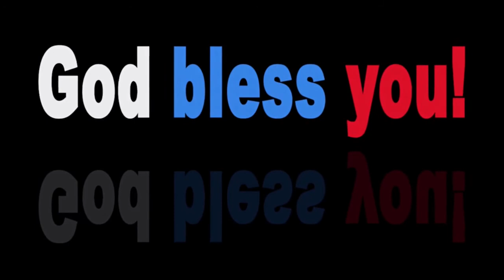THE MYSTERY AND POWER OF THANKSGIVING!! KEY TO MULTIPLICATION /APOSTLE JOSHUA SELMAN /A Must Watch/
The mystery and power of thanksgiving, key to multiplication. This is another very powerful message for the body of Christ, rendered by this humble servant of God, apostle Joshua Selman, a true secret to the heart of our father in heaven,

An undeniable access to divine multiplication for whatever we desire from God the father through our savior Jesus Christ.

We pray you be blessed, as you watch and apply this Truth in Christ name amen.

Our main  purpose for all our videos, is to uplift, motivate, and inspire all
children of God to be strong and encouraged, to stand and pray through every situation nothing wavering. For it's not by power nor by might, but by the Spirit of the living God.
and please be blessed as you watch and apply these Spiritual principles to the glory of God.

  ▶ This video has no negative impact, but positive to educate and build
       Faith.👌
  ▶ All editing originally done by our Team.

 ⏹  For Contacts.⏹
 please forward all emails to